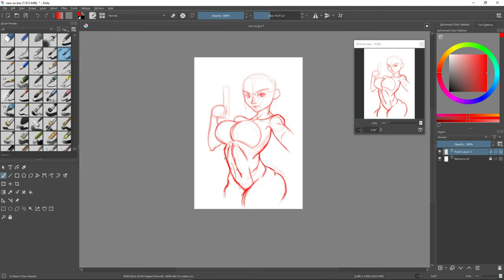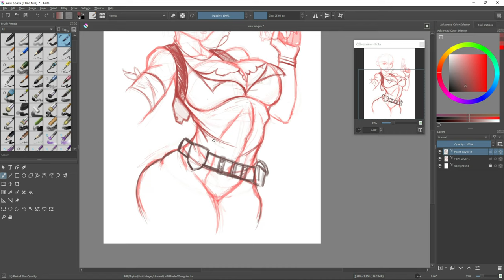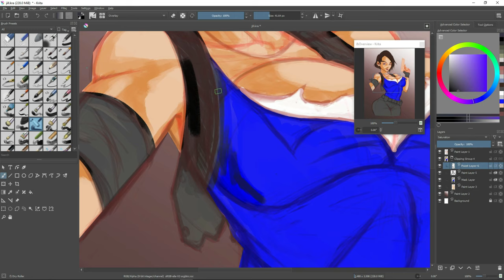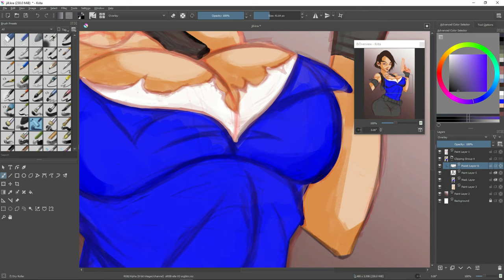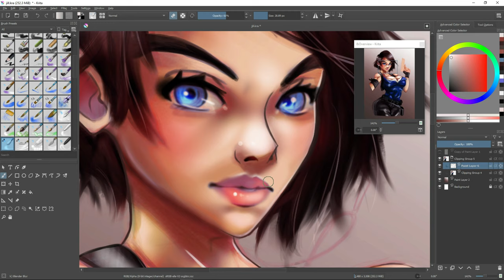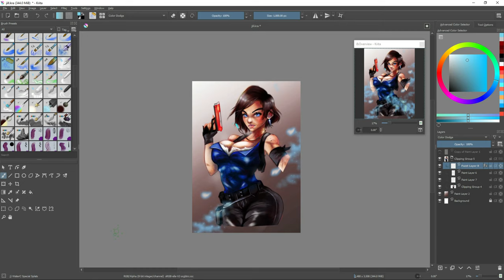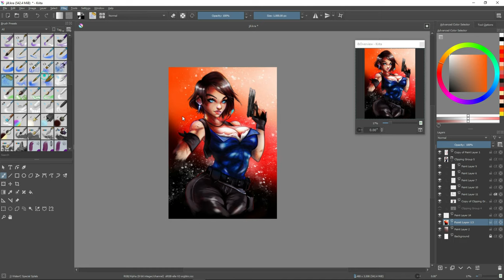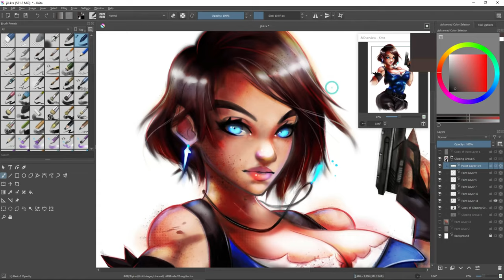DRAWING JILL VALENTINE FROM RESIDENT EVIL|FANART [MUST WATCH]digitalart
hello world,
today im going to draw jill valentine from the resident evil series.
she is going to be in my own style.
watch till the end to see the final results.
thankyou have a nice day!

LEAVE A COMMENT ON WHAT I SHOULD DRAW NEXT.

Equipment:
Ipad pro
Apple pencil
Procreate
huion kamvas

thankyou

Thankyouuuuuuuuuu

more info on jill valentine:
Jill Valentine (ジル・バレンタイン Jiru Barentain?) is an American Special Operations Agent (SOA) of the Bioterrorism Security Assessment Alliance, of which she is a co-founder and an original member. She is a respected high-ranking operator, owing to her commitment in eradicating bioterrorism and her survival amid to the Biohazardous outbreaks in Arklay County in 1998.

more info on resident evil:
Resident Evil, known originally as Biohazard (Japanese: バイオハザード, Hepburn: Baiohazādo), is a Japanese horror video game series and media franchise created by Capcom. The franchise follows stories about biological weapons and viral incidents. The game series consists of survival horror, third-person shooter, and first-person shooter games. The franchise has expanded into a live-action film series, animated films, television series, comic books, novels, audio dramas, and other media and merchandise.

2021 hashtags